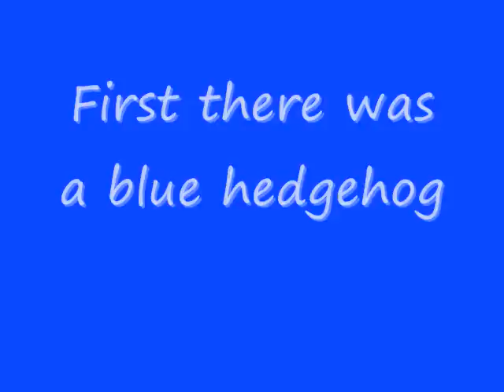New hedgehog static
All hail static